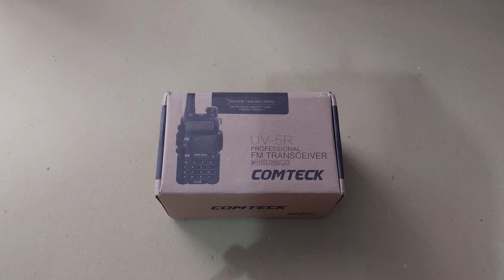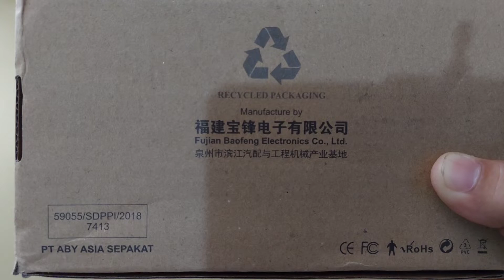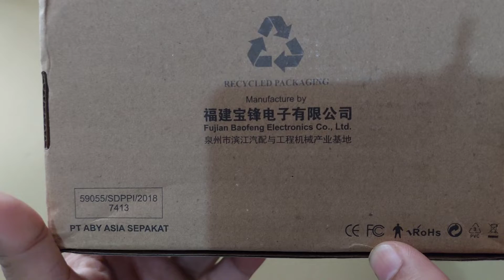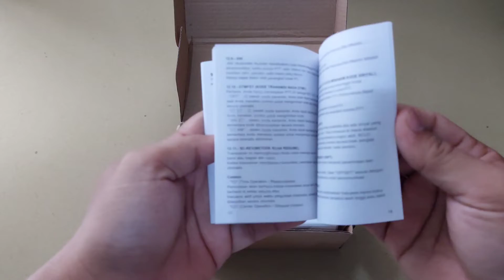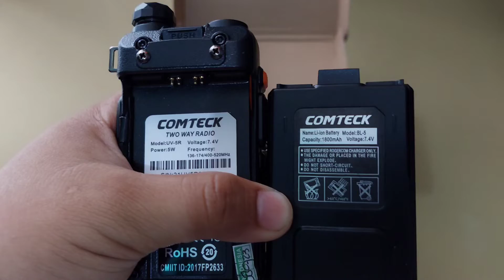COMTECK UV5R UNBOXING & REVIEW || KEMBARAN HT BAOFENG UV-5R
video ini berisi konten unboxing handy talkie comteck uv-5r dan sedikit perbandingan fitur dengan baofeng uv-82